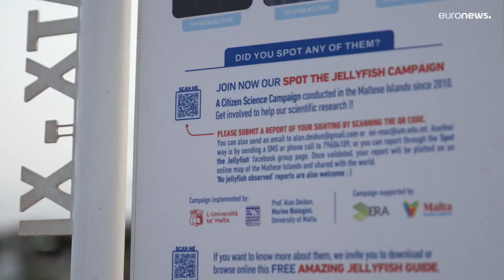"Every second breath you take comes from the ocean."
xxx